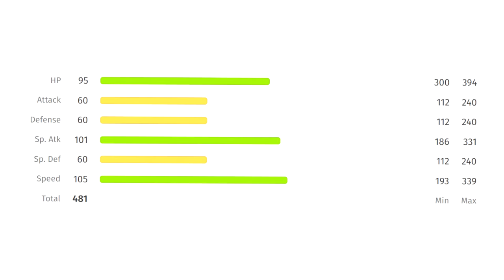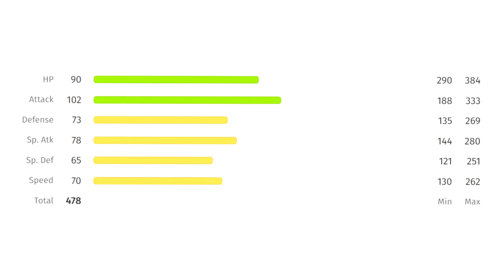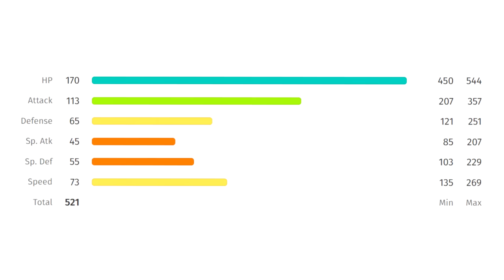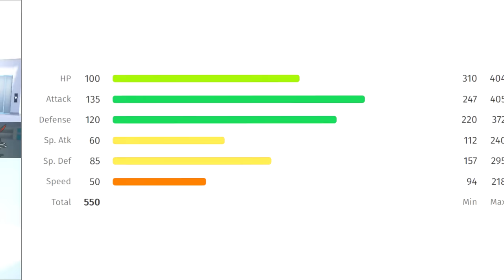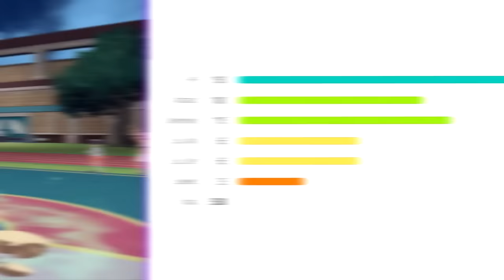Champion Geeta is Awful